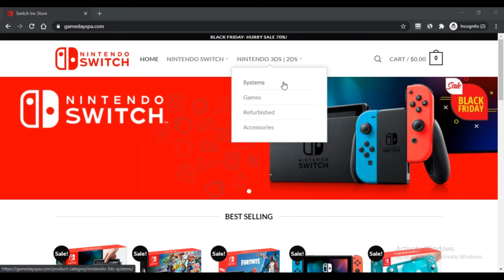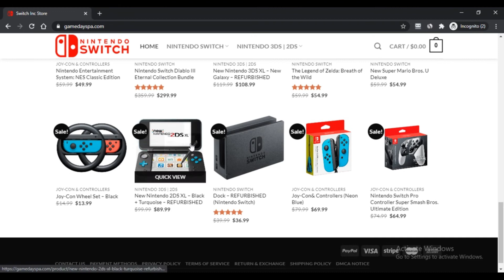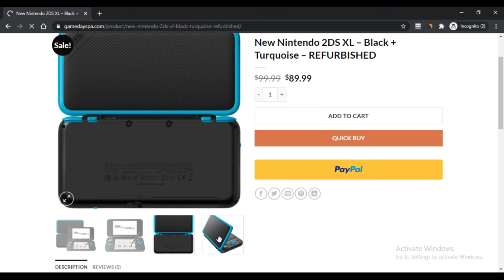Gamedayspa Com Reviews ! Gamedayspa.Com Know if is it SCAM or LEGIT ? nintendo switch console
SCAM ALERT ! Gamedayspa Com Reviews ! Gamedayspa.Com Know if is it SCAM or LEGIT ? nintendo switch console

It is really actually a World-wide-web-dependent on-line portal exactly where by We're going to certainly truly feel endure display. It certainly is giving us Nintendo switch plan that permits you to absolutely Perform your preferred recreation at your property and Additionally away from the private property. There are lots of classes mentioned beneath:

1.Systems
2.Joy-con & controller
3.Games
4.Refurbished
5.Accessories
6.Nintendo La

Let's know more details on the website via Gamedayspa.com Views.

We are committed to providing the best products and friendliest customer service.

U.S. Warehouse Address：13208 Huntington Lane Woodbridge, Virginia,US